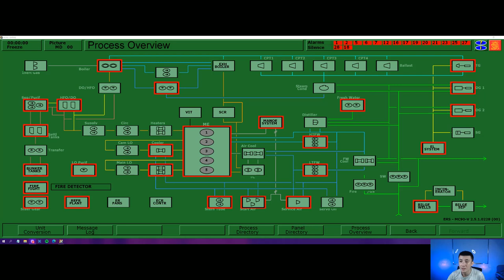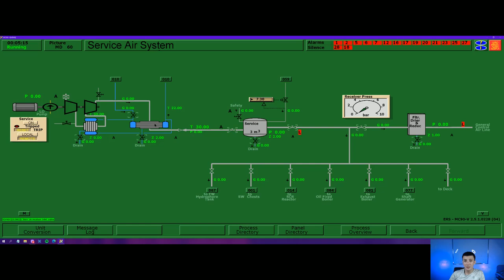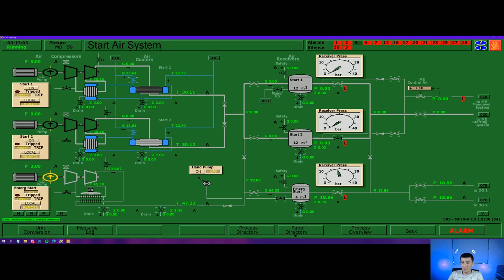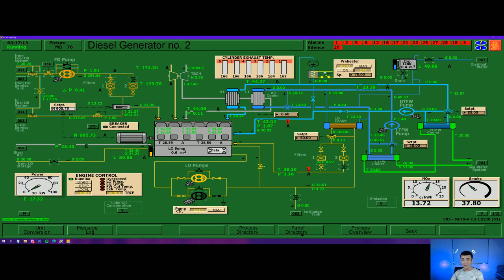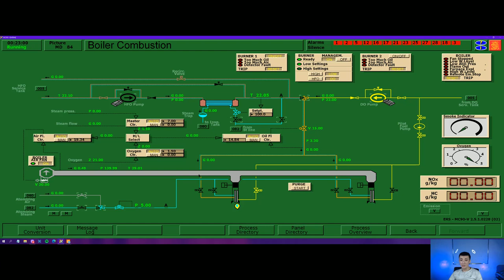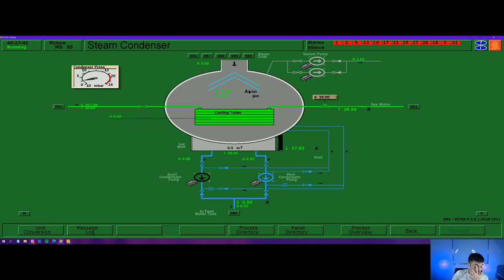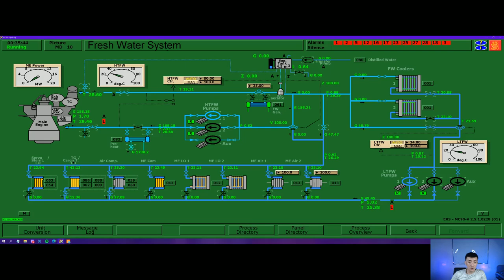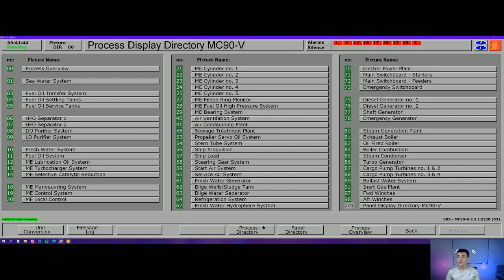Starting from Cold Ship to Ready State with 2 DG, Boiler, TG in Auto